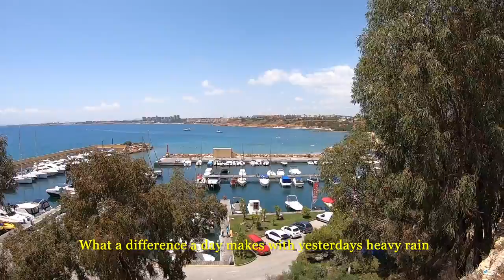Cabo Roig, Orihuela Costa, Costa Blanca, Spain. Scenic Footpath Walking Tour to Playa de La Zenia 🇪🇸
Follow me on this Thursday afternoon scenic footpath route walking tour from Cabo Roig to Playa de La Zenia.

Beach before Playa de La Zenia is Playa Cala Capitán

Welcome to The Wandering Walker, a Walking Tour YouTube channel. My main focus is specializing in wandering around rural villages, beach and promenade walks, and towns and cities in Spain. What’s unique I walk around areas that I describe as showing the real Spain (España) Once the channel grows I will venture to bigger towns and cities further afield.

Please give me a small donation to help me create good content for all of you.

The Gear I use:

Go Pro Hero 9
DJI Gimbal
iPhone 13 Pro Max